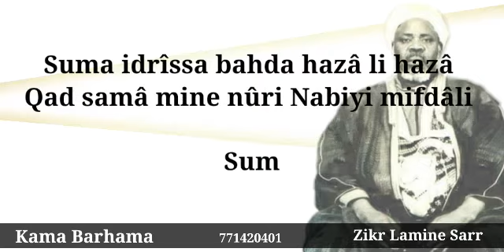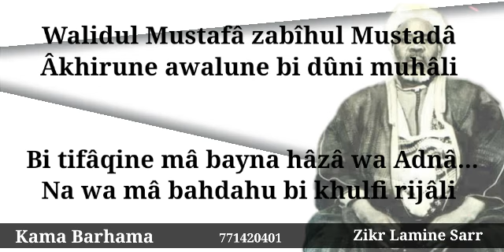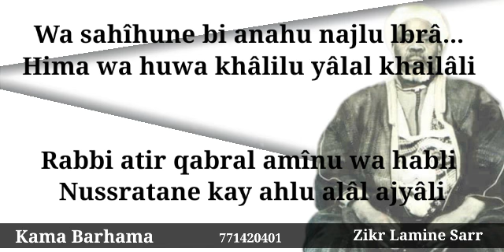Zikr% Nouroul bassar par seydi Lamine sarr ⁰3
SEN ÉMISSION FI BAYTI BARHAMA
DIEUREUDIEUFFE BAYE NIASS

Au non d'Allah. L'infiniment miséricordieux, le très miséricordieux.
Cette page œuvre à vehiculer les enseignements de Mawlana Cheikh Ibrahima Niass (Rda) à travers la mise en ligne des Beyti  Barhama ainsi que de publier des informations, publications relatives aux archives ou actualités de la Fayda.
Kama Barhama: Toujours au service de la hadara
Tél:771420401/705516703